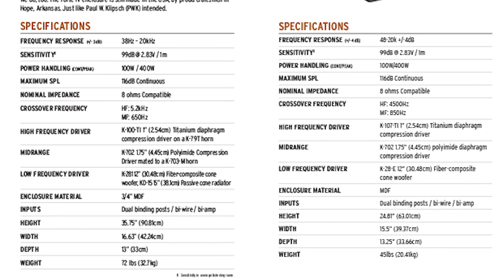Forte IV Vs Heresy IV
Paducah Home Theater / PHT TV - Ep.  22 - Forte IV Vs Heresy IV

The battle of the 4's

After the release of the Forte IV, we posed the question; "would you guys like us to go back and re-do the Heresy vs Forte video, now that both are updated to a gen IV?" The response was an overwhelming "yes" on every front. Happy to oblige, we had no idea what we were getting ourselves into. With the updates to the Heresy increasing its low frequency capabilities, mixed with the updates to the voicing of the Forte bringing its high frequency capabilities to the next level, this battle was far closer than we ever imagined it would be.

Artist: Matt Sommers
Song: Nine
Album: Crunch Roll
Mastered: Matt Whatley at Combover Mastering

Artist: Draekon
Song: The Value of All
recorded by Eyal Levi and Jason Suec of of Audiohammer in Sanford Florida
Mastered by Alan Douches of weather west side music in NYC
New album releasing in 2021!

Artist: Distill
Song: Everything
No media currently online but in progress.

Artist: Trey Johnson
Song: Bring my Baby Home

Artist: Jason Helms Band
Song: My Kind of Woman